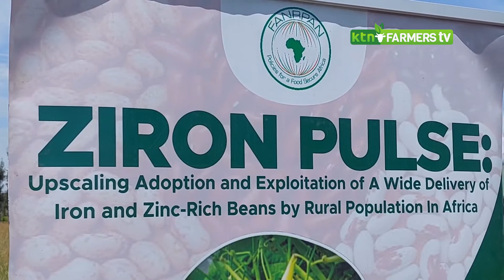Mitigating climate change and stunted growth through beans